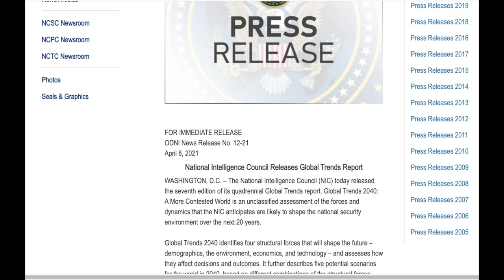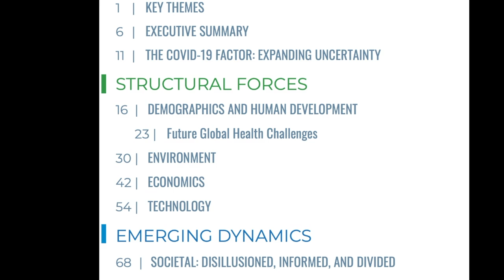Science Update with Professor Guy McPherson: The NIC Quadrennial Global Trends Report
Bitcoin
bc1q7cqvq9wmv4tuqmd3gplylw3p8ndmd48wutkspx

Etherium
0x2f181dBd677B93900E4a02F615617b51E4e346bc